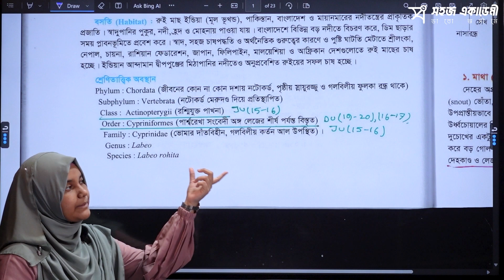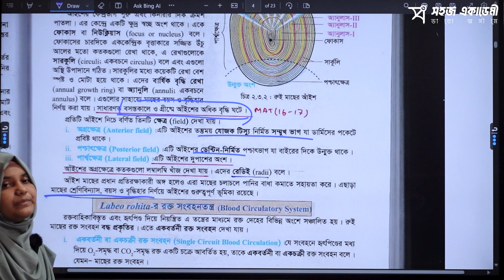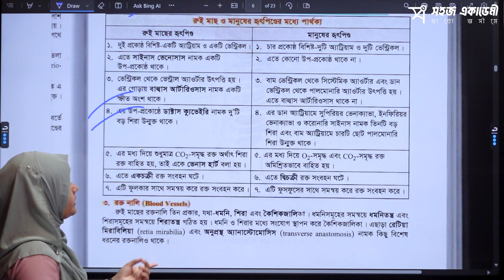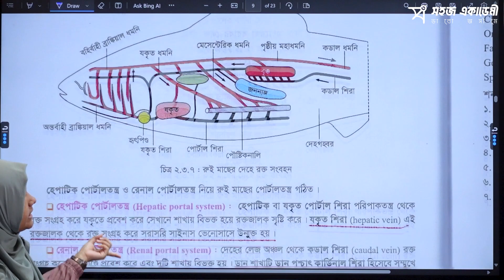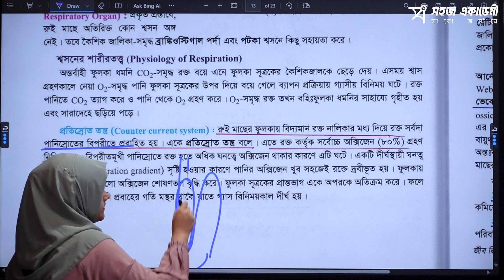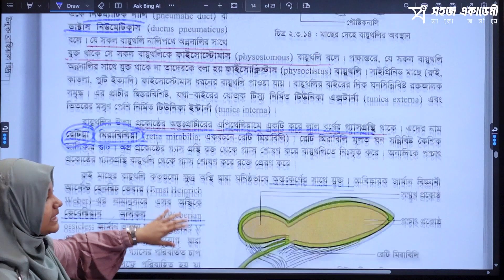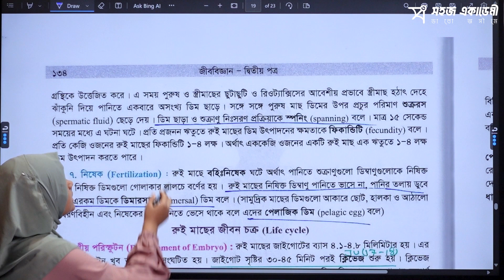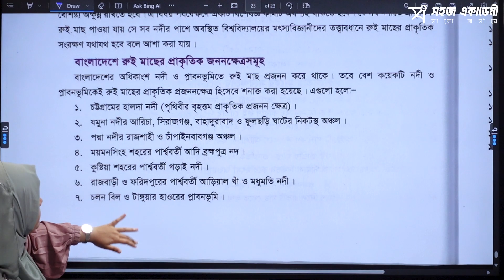Class 12 : রুই মাছ - প্রাণীর পরিচিতি। জীববিজ্ঞান ২য় পত্র । 2023 Medical Admission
জীববিজ্ঞান ২য় পত্র (Biology 2nd Paper)

অধ্যায় ২ : - রুই মাছ- প্রাণীর পরিচিতি

Topic: রুই মাছ- প্রাণীর পরিচিতি নিয়ে আলোচনা

১. রুই মাছ এর বাহ্যিক গঠন।
২. রুই মাছের রক্ত সংবহন , জীবনচক্র।